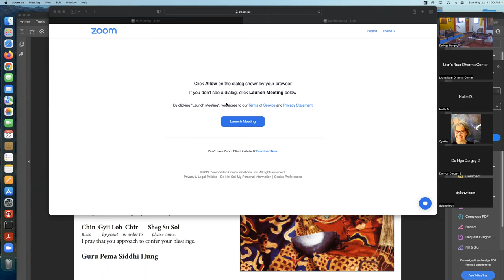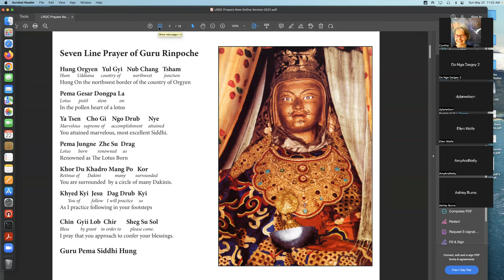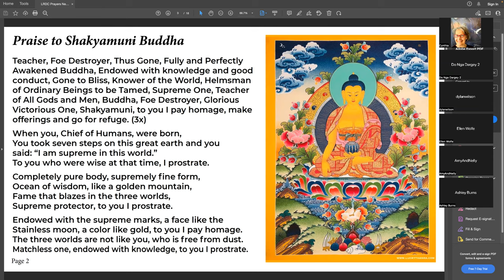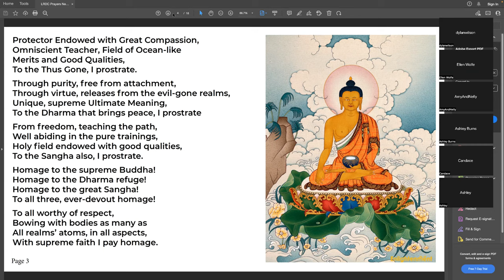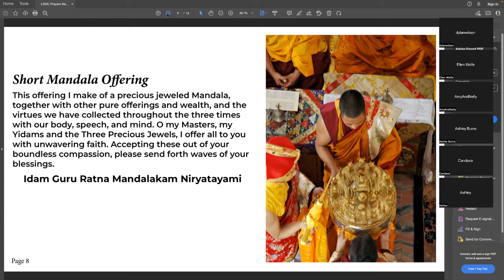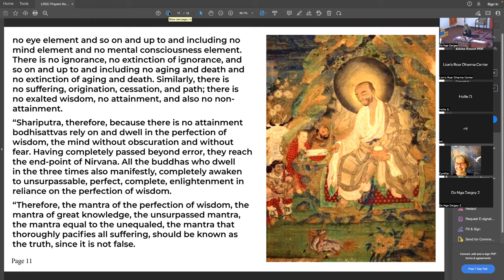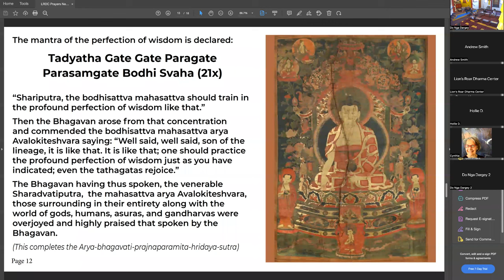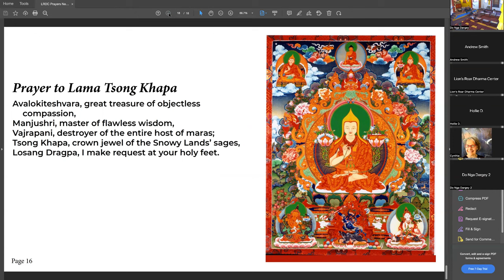May 22, 2022 - Sunday Service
Sangha member Greg Self gives a talk on his experience in caring for foster children.  Greg will speak to the love, kindness and compassion needed when opening your home to children who have experienced great trauma and/or neglect.